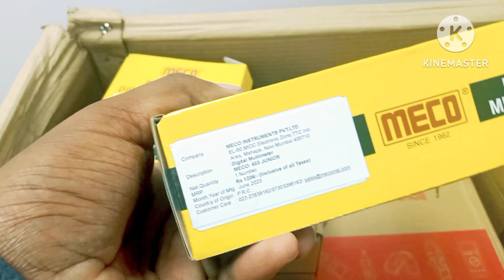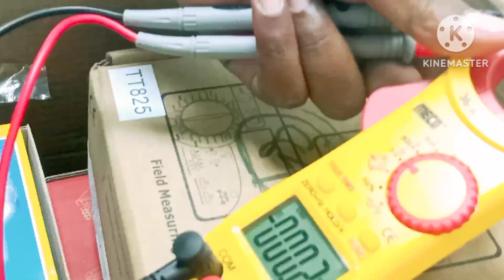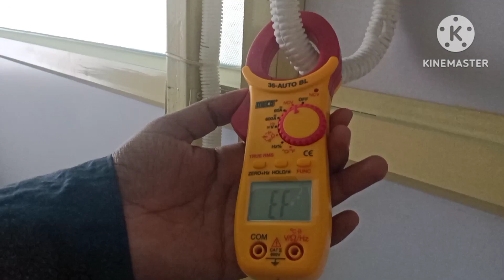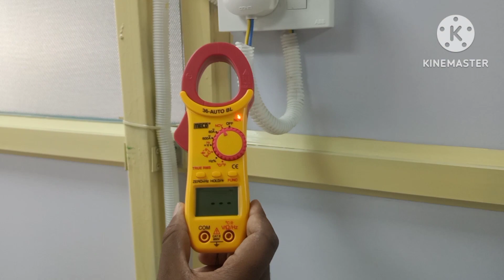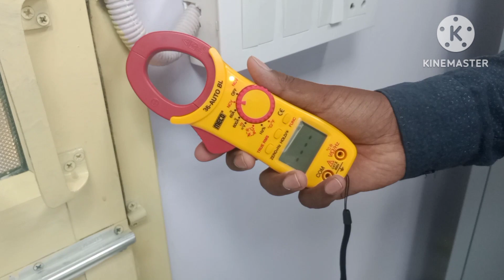Digital multimeter testing/multimeter kaise banaye